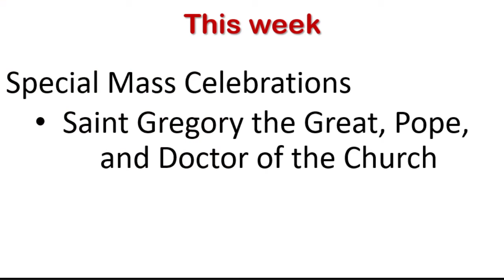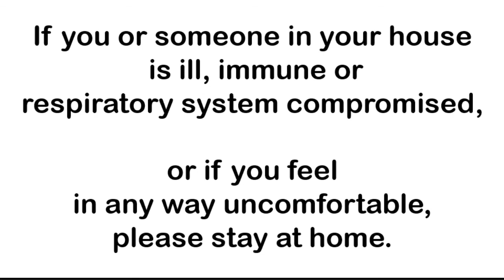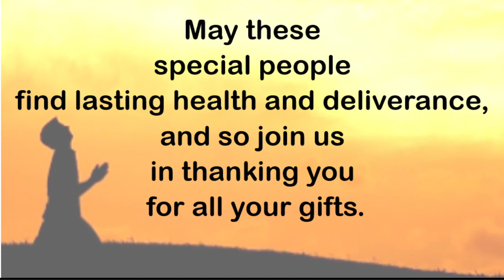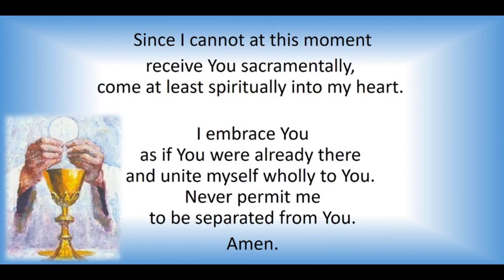Memorial of Saint Gregory the Great, Pope and Doctor of the Church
From a reflection from Franciscan Media. "Gregory was content to be a monk, but he willingly served the Church in other ways when asked. He sacrificed his own preferences in many ways, especially when he was called to be Bishop of Rome. Once he was called to public service, Gregory gave his considerable energies completely to this work. Gregory’s description of bishops as physicians fits in well with Pope Francis’ description of the Church as a “field hospital.”"